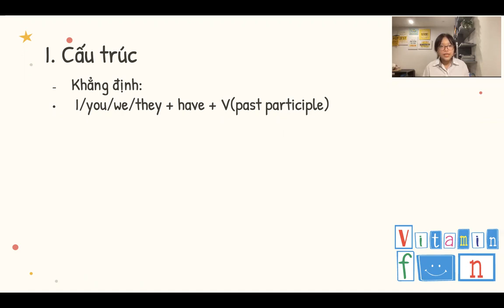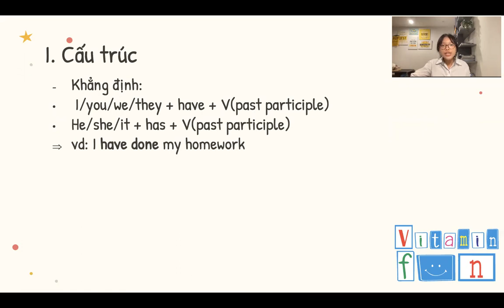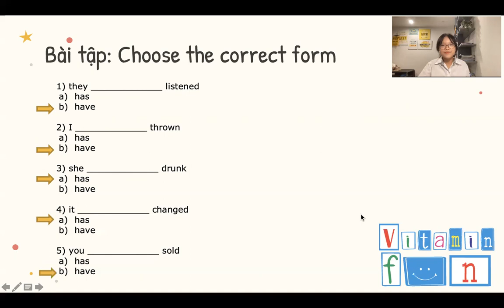UNIT 1 - PART 3.1: CẤU TRÚC HIỆN TẠI HOÀN THÀNH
DESTINATION B2 - UNIT 1 - PART 3.1: STRUCTURE OF THE PRESENT PERFECT SIMPLE
Đăng kí tư vấn sớm để có đuợc ưu đãi tốt nhất.
Thành lập năm 2013, với kinh nghiệm 8 năm trong lĩnh vực đào tạo cho học sinh Việt Nam học tốt môn Tiếng Anh, Vitamin Fun Education đã thành công giúp học viên đạt được kết quả tốt và điểm số cao trong những kì thi trên lớp cũng như là bài thi chuẩn hoá.
Vào năm 2021, Vitamin Fun Online English đã ra đời, với mục đích truyền tải được kiến thức Tiếng Anh tới nhiều học sinh hơn. Nội dung video ngắn gọn, dễ hiểu, chỉ gói gọn trong 6 phút, kèm theo rất nhiều bài tập nhỏ trong video để tăng tính tương tác với học sinh, đã giúp rất nhiều học sinh có thể tiếp cận môn học một cách nhanh chóng và đạt hiệu quả cao.
Tham gia khoá học, bên cạnh những video bài giảng, sẽ có hệ thống làm bài online cũng như chấm bài và nhận xét bài làm để kết quả học viên có thể được cải thiện. Điểm số sẽ được báo cáo vào cuối mỗi tuần, giúp học viên có thêm động lực học.